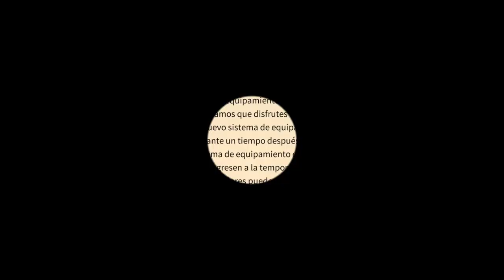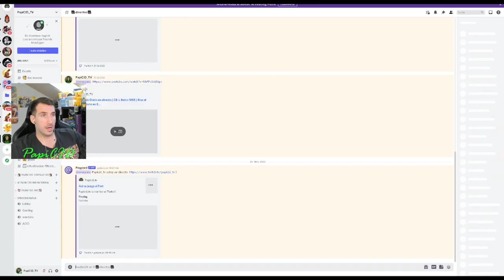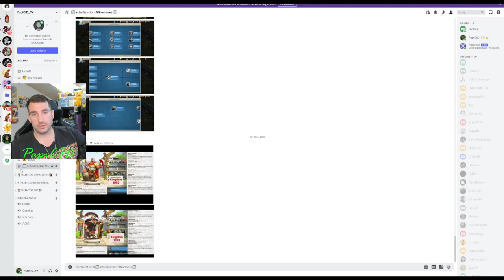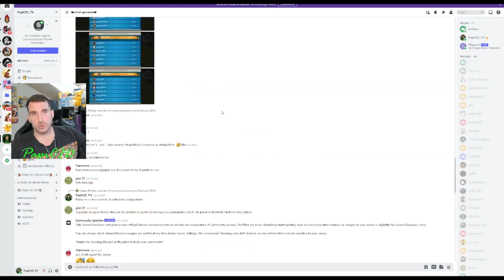Novedades para Abril | Nuevo Evento | Comandantes nuevos??? | Rise of Kingdoms en español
Objektivo Suscriptores
66% . 1.33K/2K

La Actualizacion para Abril en Rise of Kingdoms, se vienen Evento de Pasqua con mejoras. Nuevo Mapa en Olimpia, mejoras para KVK etc.